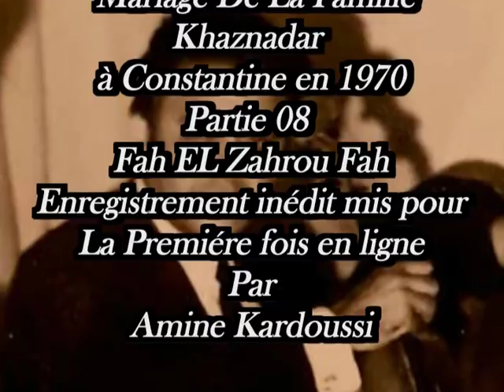Le Maestro Du Malouf Med Taher Fergani Mariage en 1970 Partie 8 (فاح الزهر فاح)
La Légende Du Malouf Le Maestro incontesté Med Taher Fergani Mariage De La Famille Khaznadar à Constantine en 1970 partie 08